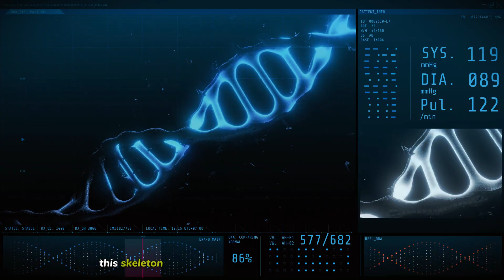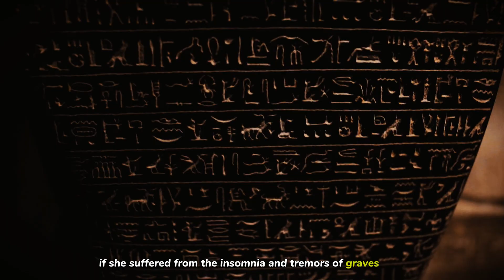Cleopatra's DNA Was Finally Analyzed — She Was 45% Inbred (Worse Than the Habsburgs)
Cleopatra's DNA has finally been analyzed, and the results are shocking. New scientific evidence reveals she was 45% inbred — worse than the Habsburg dynasty. Discover how the last Pharaoh of Egypt survived extreme inbreeding, what her genetic code reveals about her appearance, and why archaeologists believe they're close to finding her tomb at Taposiris Magna. This changes everything we thought we knew about ancient Egypt's most famous queen.